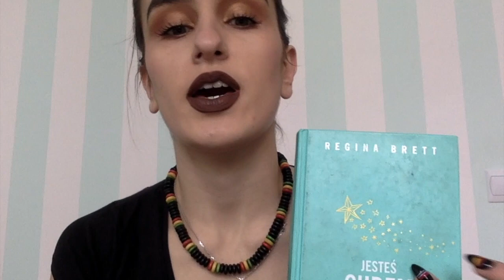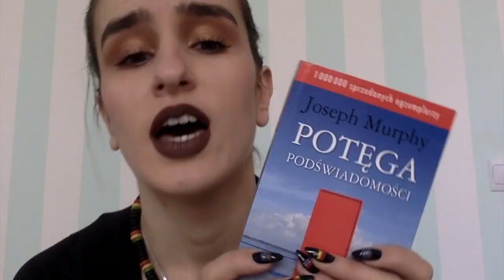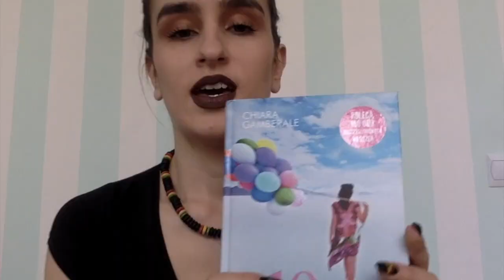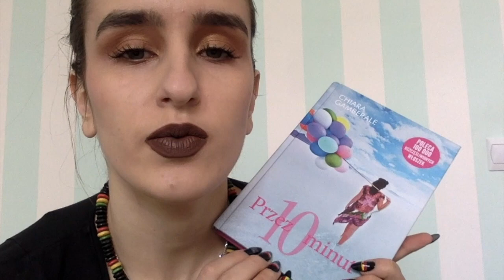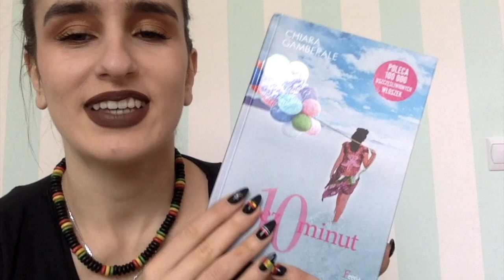I CAN READ. WOW